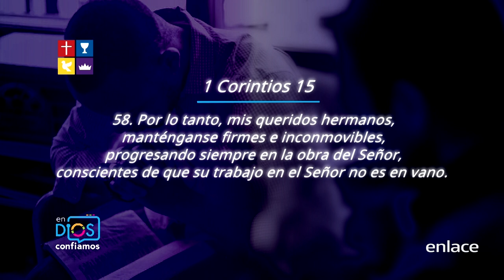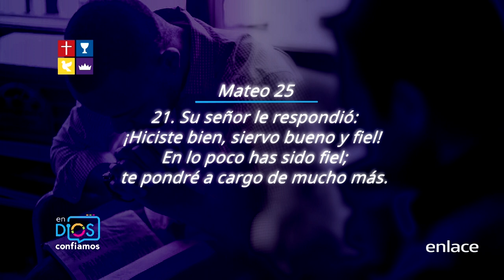Ser colaboradores de Dios - En Dios confiamos - Enlace TV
El que se preocupa por las cosas de Dios, Dios se preocupa por las de él. Dios no unge ministerios, Dios unge individuos, Dios unge personas.